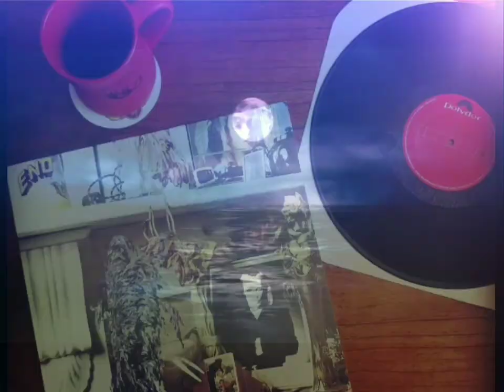𝗥𝗮𝗮𝘁 𝗚𝗮𝗵𝗮𝗿𝗶 𝗛𝗮𝗶~ 𝗔𝗻𝗼𝗼𝗽 𝗝𝗮𝗹𝗼𝘁𝗮 𝗷𝗲𝗲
"...𝐌𝐞𝐥𝐚𝐧𝐜𝐡𝐨𝐥𝐲 𝐰𝐞𝐫𝐞 𝐭𝐡𝐞 𝐬𝐨𝐮𝐧𝐝𝐬 𝐨𝐧 𝐚 𝐰𝐢𝐧𝐭𝐞𝐫'𝐬 𝐧𝐢𝐠𝐡𝐭. "
๑۞๑๑۞๑๑۞๑๑۞๑๑۞๑۞๑๑۞๑๑۞๑๑۞
𝓓𝓮𝓮𝓹𝓲𝓴𝓪.𝓭𝓴'𝓼 ☕🕊𝓜𝓾𝓼𝓲𝓬🎼🎶 𝓒𝓸𝓵𝓵𝓮𝓬𝓽𝓲𝓸𝓷
๑۞๑๑۞๑๑۞๑๑۞๑๑۞๑۞๑๑۞๑๑۞๑๑۞
๑۞๑๑۞๑๑۞๑๑۞๑๑۞๑۞๑
Recommended: Use🎧 earphones/headphones for best experience🎶🎵
Song~Raat Gahari Hai
Singer~Anup Jalota jee
Music Director~Bhushan Dua
Composer~Bhushan Dua
Genres~Ghazal
Released on~6th June,1998
Label~T-Series

Raat gehri hai samandar ki tarha (2)
Doobta jaatu hu pathar ki tarha
Raat gehri hai samandar ki tarha

Tumse milte hue dar lagta hai (2)
Kya chupa rakha hai khanjar ki tarha (2)

Waqt ne phek rakha hai mujhko (2)
Door toote hue saagar ki tarha (2)

Mein jahaan jaun yahi veeraani (2)
Saari duniya hai mere ghar ki tarha (2)